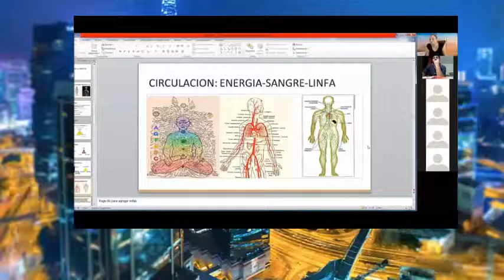LIMPIA SANA Y APRENDE EN UN SÓLO LUGAR - CEBEAU escuela online de Bioenergia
LIMPIA SANA Y APRENDE EN UN SÓLO LUGAR
Bioenergia Aurea- Gabriela Lunari
CEBEAU la única escuela online de BIOENERGIA del mundo.
Porque el futuro ya está aqui y tu tiempo es muy valioso.
Limpia, sana y aprende en un solo lugar.
Para todo público.
CEBEAU   "Clinica Escuela de Bioenergia Aurea"
Desde Octubre 2018

Te doy mi palabra: "querrás Participar".
AYUDAME A LLEVAR LA BIOENERGIA AL MUNDO ENTERO

Temas: b.a., bioenergia aurea, gabriela lunari, limpieza frecuencial, espiritualidad, consciencia, resultados, clave, el secreto, ley de atracción, 2018, motivación personal, coaching, autoayuda, salud, energia, con fuerzas divididas no hay resultados,  bioenergia, volúmen, crisis, documental, compañero de era, conferencia, terapia, poder, liderazgo, abundancia, dinero, ba, tarot chile